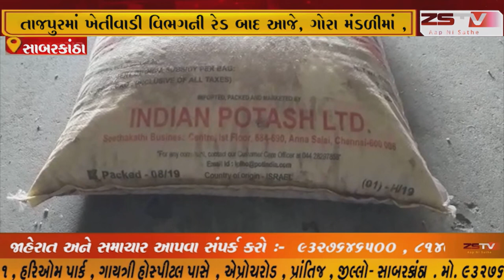તલોદતાજપુરમાં ખેતીવાડી વિભગની રેડ બાદ આજે, ગોરા મંડળીમાં પોટાશ ખાતરની બેગ માંથી યુરિયા ખાતર નિકટયું